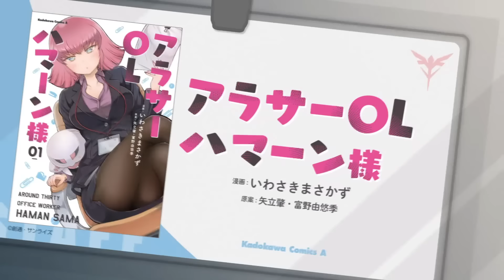【衝撃】あのアラサーOLハマーン様に公式の声がつきました【CV榊原良子】【漫画PV】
コミックス第5巻発売を記念して、PV第1弾を再掲！

アラサーおひとり様コメディ、第5巻！
穏やかな日常に現れた（株）アーガマの
美人過ぎる広報：ルー・ルカ。

ジュドーくんと仲良さげな彼女の出現にライバル心を燃やすハマーン様だったが、
何故か一緒に海に行くことになり――！？

「アラサーOLハマーン様」にとうとう公式の声が...!
CV：榊原良子

美しい、だけじゃないハマーン様。 その隠された秘密とは…？

アパレル系メーカーに勤めるハマーン様はその手腕と美貌で周囲の賞賛と憧れを集めていた。
だが、そんな彼女も実はかよわい？一面のある乙女なのだ。
理想と現実の狭間で揺れ動く、おひとりさま日常コメディ！

角川コミックス・エース『アラサーOLハマーン様』
漫画：いわさきまさかず
原案：矢立肇・富野由悠季